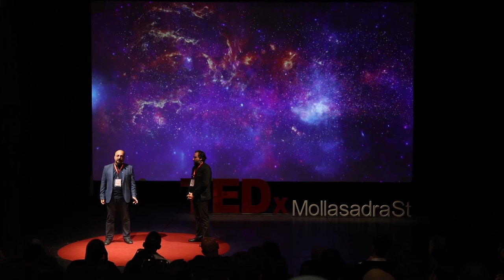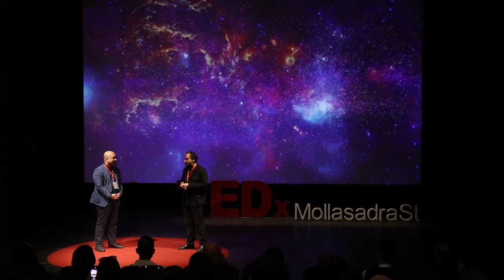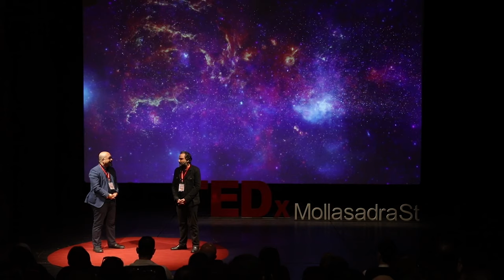When we talk about ethics? | Mohammad - Hamid Reza Kiasalar - Namazi | TEDxMollaSadraSt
Dr. Hamidreza Namazi and Dr. Mohammad kiasalar are both doctors and researchers of philosophy and ethics and their work focuses on medical ethics. Their Ted talk speech focuses on moral and professional ethics theories, ethics of care (EoC) and maternal thinking. They point out that professional ethics could stem from feelings and maternal concerns and behaviors are the best representers of such ethics. Hamidreza Namazi :
PHD of medical ethics from University of Tehran and PHD top student of philosophy,
Mohammad Kiasalar :
He is a medical Dr from Beheshty University and Chief editorial of Salamat magazine and also winner of best book awards. This talk was given at a TEDx event using the TED conference format but independently organized by a local community.